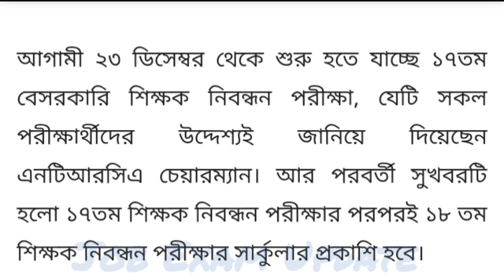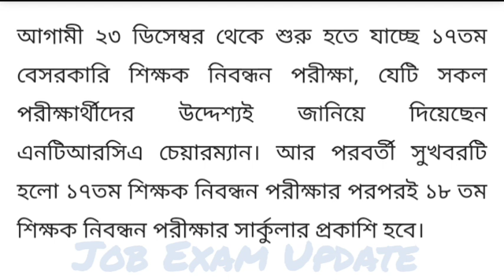17th ntrca exam~সকল প্রার্থীদের জন্য ২টি মহা সুখবর দিলো এনটিআরসিএ চেয়ারম্যান~ntrca update news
17th ntrca exam~সকল প্রার্থীদের জন্য ২টি মহা সুখবর দিলো এনটিআরসিএ চেয়ারম্যান~ntrca update news